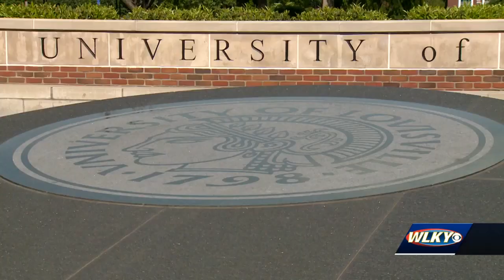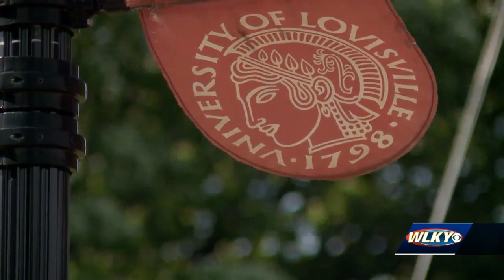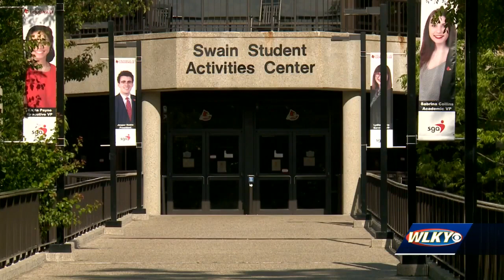The University of Louisville is working on creating a more diverse campus